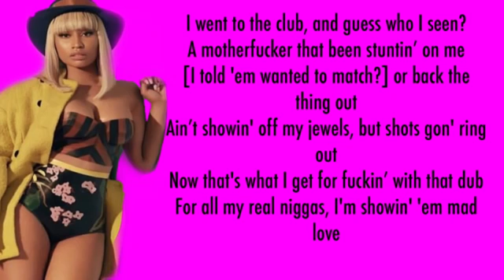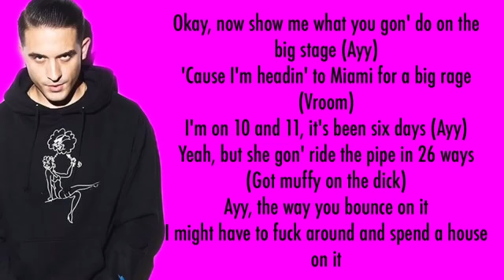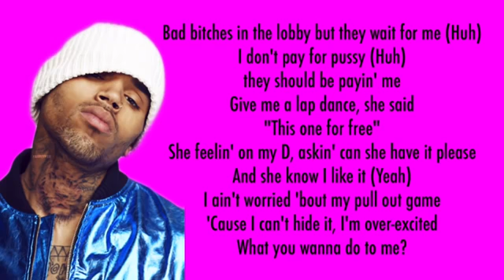Chris Brown - Wobble Up (Lyrics) Ft. Nicki Minaj & G-Easy